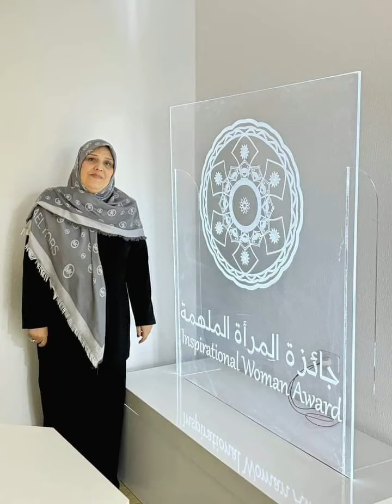المدرب الدولى د. هالة محمد عون تؤكد أهمية المرصد العربى للأخلاق